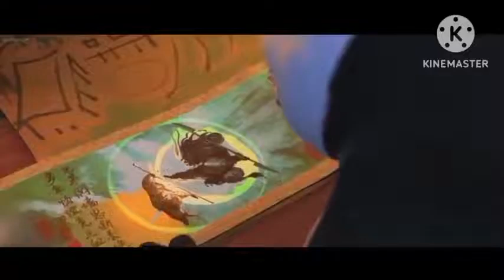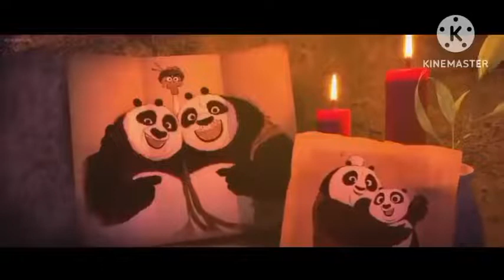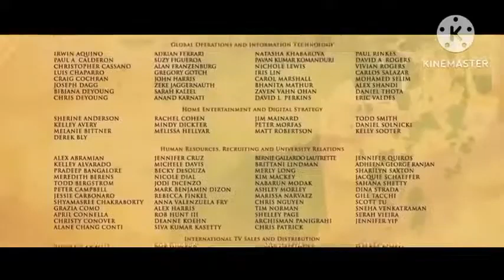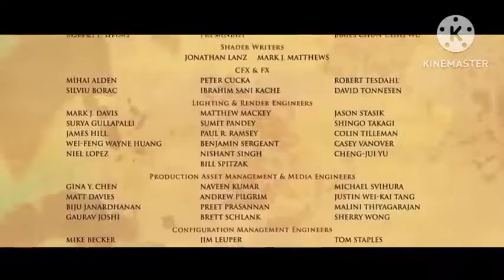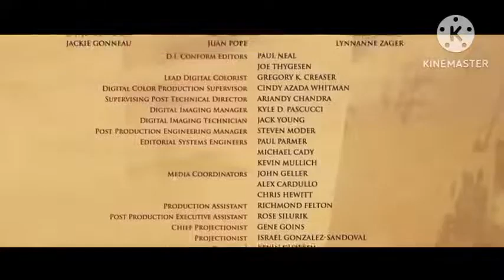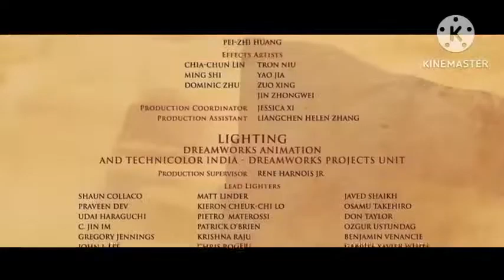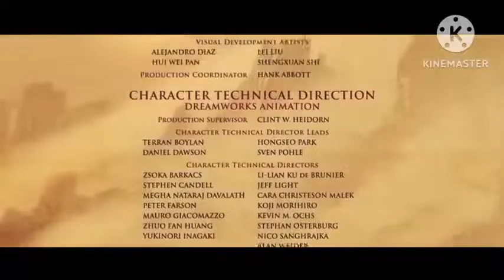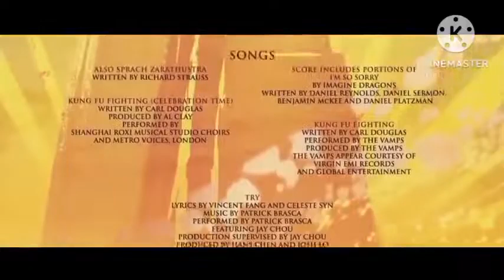Viswasam (2019) FULL MOVIE HINDI DUBBED LINK COMMUNITY BOX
Description

*Newsouthindianmoviesdubbedinhindi2023full

*New_south indianmovies_dubbed Lin hindi 2023_firll

X
VISWASAM(2019) Malayalam Dubbed Full Movie | Ajith Kumar| Nayan Thara

Viswasam is a 2019 Indian Tamil-language action drama filmwritten and directed by Siva, The film stars Ajith Humarand Nayanthara, Produced by Sathya Jyothi Films, the filmwas officially announced on 20 November 2017 and principalphotography began in May 2018. The film was released on 10January 2019

Thookku Durai, a chieftain gets separated from his wife,Niranjana, after their daughter, Swetha, gets injured duringa fight. Years later, he tries to protect Swetha withoutrevealing his identity.

Viswasam

• ANTI-PIRACY WARNING

This content is Copyighted to Mulakuppadam Films. Anyunauthorized reproduction, redistribution or reupload isstrictly prohibited of this material. Legal action will betaken against those who violate the copyright of thefollowing material presented!